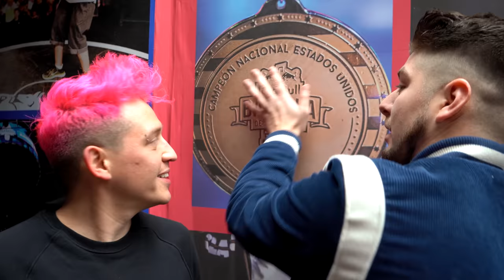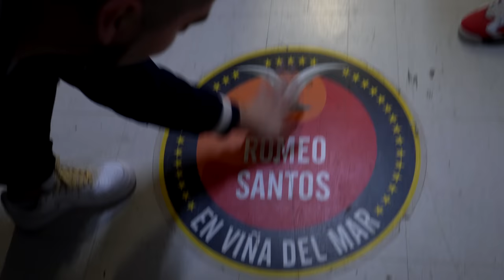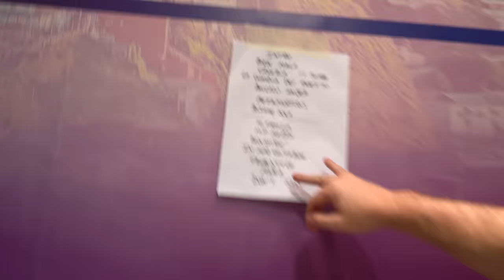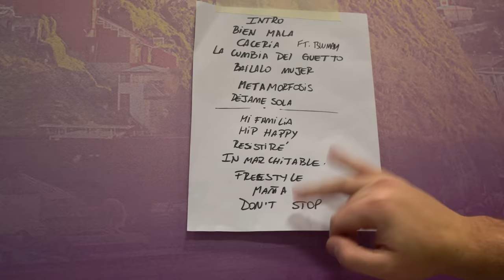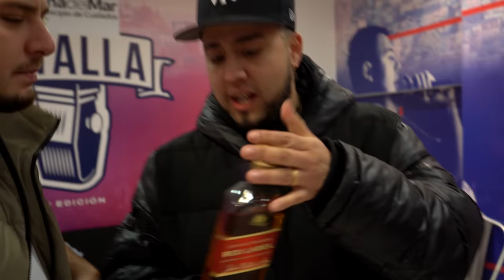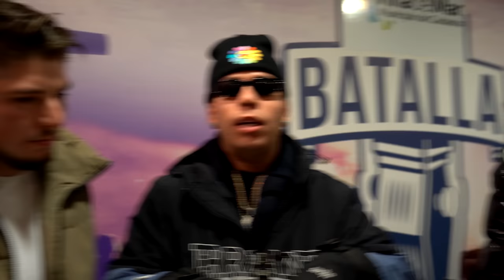BACKSTAGE EN LA QUINTA VERGARA😱🔥😆 CON PAILITA, JORDAN 23, AK4:20, DAINESITTA, STANDLY, KEVVO Y MÁS🎉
Auspicia:
-Monster Energy
-Auratattoos.studio en Instagram.